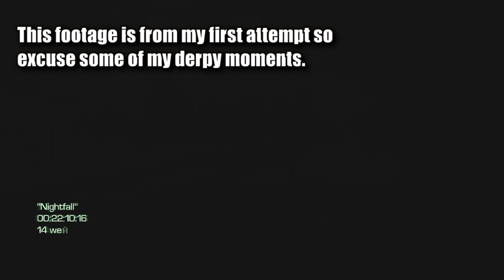Call of Duty Ghosts: Extinction Nightfall Walkthrough Part 1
Part 1 of a 4 part walkthrough on how to efficiently complete Nightfall. Helpful tips and tricks on screen to make your chance of completing it much higher!

(There was a typo on the Phantom portion of the video, I do apologize)